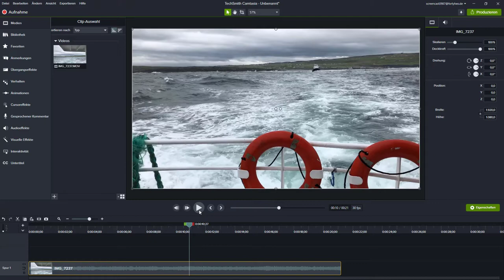Screencast Training Adventskalender 2020 // 7. Türchen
Wie kann ich einfach den Ton eines Videos ausblenden?